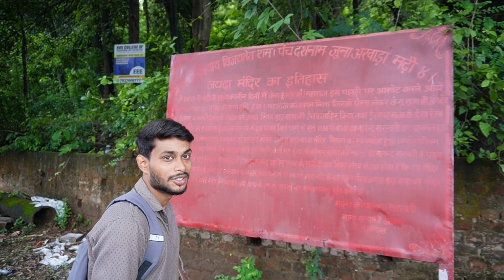Oldest Jayda Temple || Chandil 😍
( Jayda Temple Chandil ) 😍

जमशेदपुर शहर से करीब 35 किलोमीटर दूर टाटा-रांची हाई-वे पर सुवर्णरेखा नदी के तट के पास स्थित प्राचीन जयदा बूढ़ा बाबा शिव मंदिर है। मंदिर के पीछे हरा-भरा जंगल है। चांडिल के पास हाई-वे से यह अनोखा व मनमोहक लगता है। यहां पहुंचने के लिए पक्की सड़क बनाई गई है। पिछले वर्ष ही पर्यटन विभाग की ओर से पूरे मंदिर का कायाकल्प कराया गया। मंदिर पूरे राज्य में प्रसिद्ध है। परिसर में प्राचीन शिवलिंग के अलावे मां पार्वती, हनुमान, नंदी आदि का मंदिर भी है। पूरा सावन मंदिर व आसपास के इलाके में हर-हर महादेव का उद्घोष होता रहता है

Equipment :- 📷 :Sonyzve10
Gimbal :- SonyGp-VPT2BT
Mobile :- I Phone 12
 SecondaryPhn :- Samsung Galaxy A50